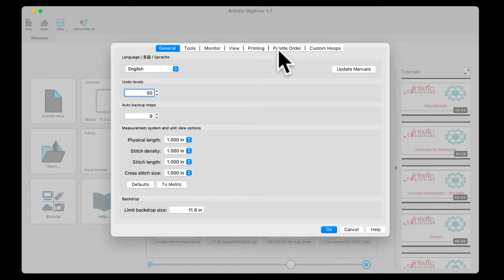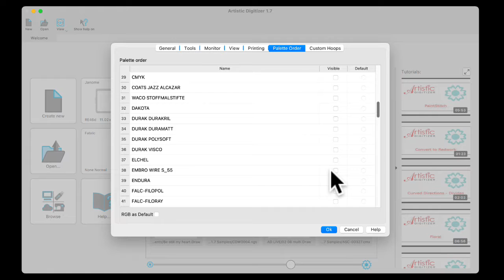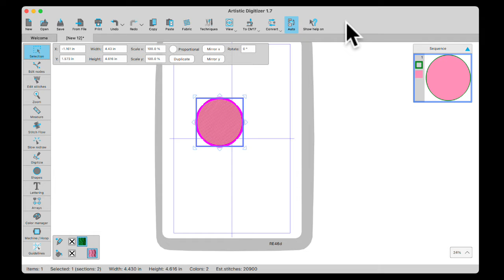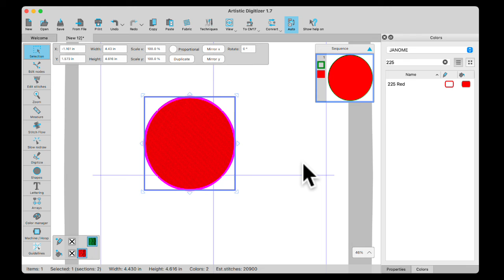Artistic Digitizer: How to Set Default Color Palette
Join Janome Software Specialist Anne Hein as she shows you how to set the default thread brands and color palettes in your Artistic Digitizer Software. Simplify your thread color search with this preset function!